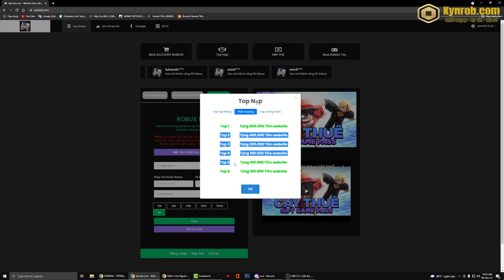Roblox- Tiêu Diệt Thuyền Ma Với Những Bộ Xương Lụm 4 Rương Cực Đã Với DF Smoke Dame Ảo | King Legacy